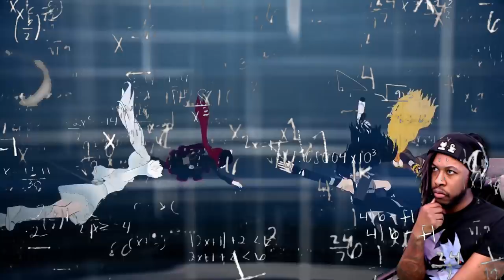....my chair MIGHT be in danger... || RWBY REACTION (Volume 3: Chapters 4, 5, & 6)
Welcome…to a turning point.

Y’all told me it was coming…and boooooooy am I pressed.

0:00 = Beginning
0:22 = Chapter 4
14:40 = Chapter 5
25:46  = Chapter 6

𝙏𝙃𝙀𝙍𝙀'𝙎 𝘼𝙉𝙊𝙏𝙃𝙀𝙍 𝘾𝙃𝘼𝙉𝙉𝙀𝙇 𝙁𝙊𝙍 𝙂𝘼𝙈𝙄𝙉𝙂

𝘵𝘩𝘦𝘳𝘦'𝘴 𝘢 𝘤𝘩𝘢𝘯𝘯𝘦𝘭 𝘧𝘰𝘳 𝙜𝙡𝙞𝙩𝙘𝙝𝙓𝙜𝙧𝙖𝙫𝙚